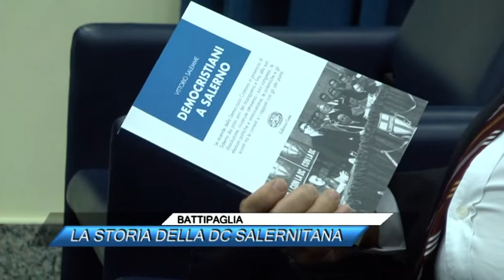BATTIPAGLIA, LA STORIA DELLA DC SALERNITANA